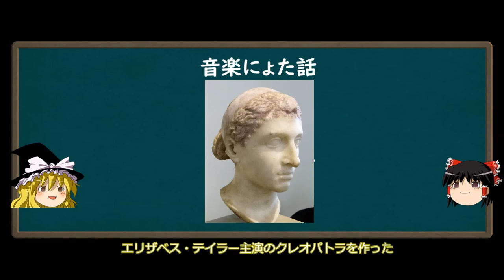ゆっくり忘備録～中国恒大ショックと身近な影響、対策～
中国恒大の経営破綻とその影響について
習近平は救済する気はないだろう、という見方です。

専門的な数字より、実生活にどれだけ及ぼすか？
身近な対策は？
などに重点を置いています。

使用BGM
ハンニバル

資料はブルームバーグ、ロイターなどからです。
■中国不動産会社に倒産ラッシュか、1日1社ペースで倒産申請?仏メディア

■中国恒大の株価11年ぶり安値、デフォルトリスク意識